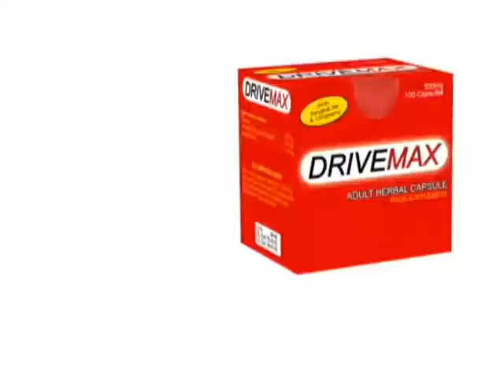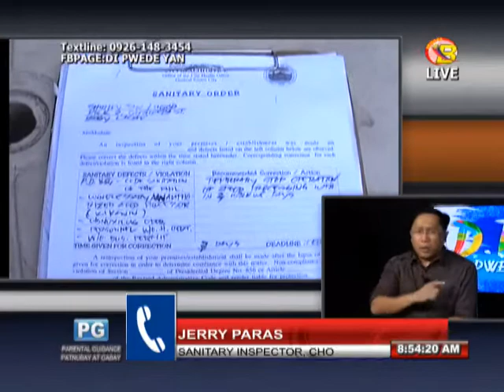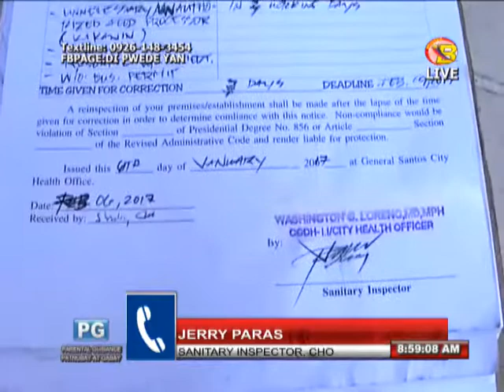DI PWEDE YAN EPISODE FEBRUARY 7, 2017